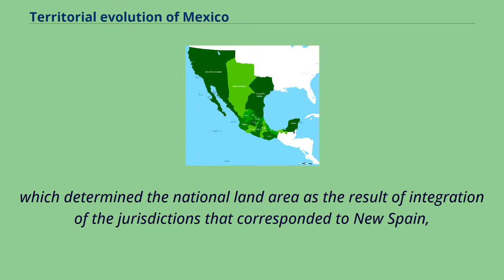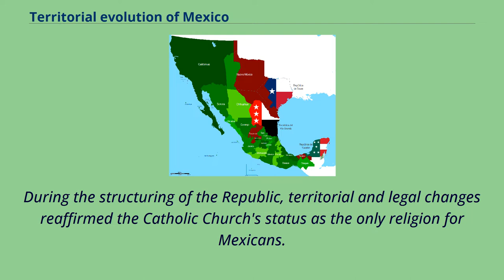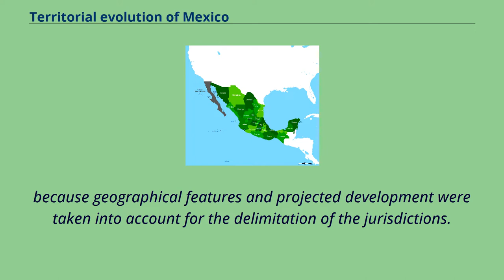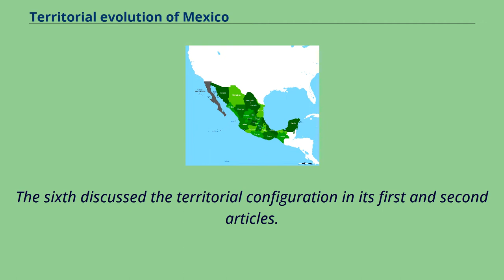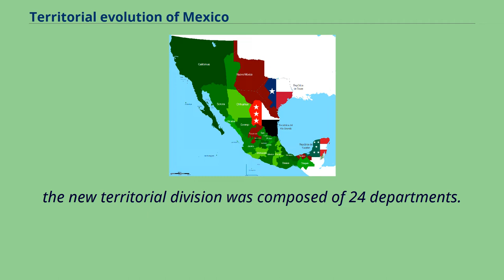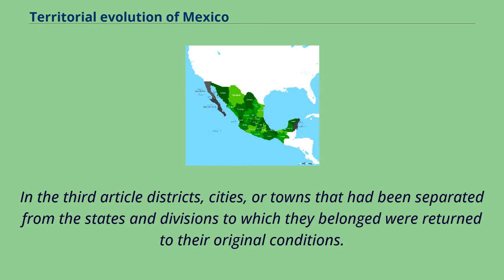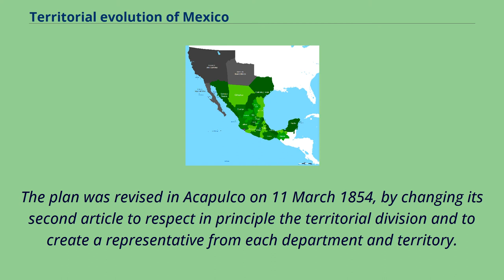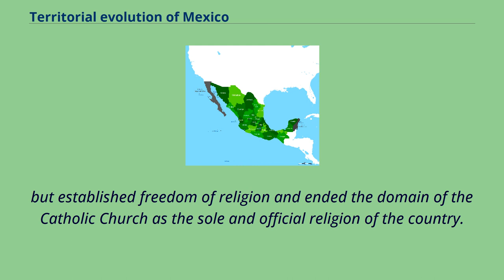Territorial evolution of Mexico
Territorial evolution of Mexico from 4 October 1824 to 8 October 1974 Map of Mexico in 1828 Mexico has experienced many changes in territorial organization during its history as an independent state.
The territorial boundaries of Mexico were affected by presidential and imperial decrees.
One such decree was the Law of Bases for the Convocation of the Constituent Congress to the Constitutive Act of the Mexican Federation,
which determined the national land area as the result of integration of the jurisdictions that corresponded to New Spain,
the Captaincy General of Yucatán, the Captaincy General of Guatemala and the autonomous Kingdoms of East and West.
The decree resulted in the independence from Spain.
Agustín de Iturbide, first Emperor of Mexico.
During the period of the Independence of Mexico, part of the territorial organization of New Spain was integrated into the new nation of the Mexican Empire.
Added to this were the Captaincy General of Yucatán and the Captaincy General of Guatemala （whose annexation was a strategy to counteract the Spanish crown）.
This yielded Mexico's largest land area as an independent nation.
Guadalupe Victoria, First President of México.
During the structuring of the Republic, territorial and legal changes reaffirmed the Catholic Church's status as the only religion for Mexicans.
The new nation developed a popular and representative federal republic that recognized the sovereignty of the States constituting the federal union.
The liberal government of Antonio López de Santa Anna, influenced by conservatives, ratified the Seven Laws by presidential decree, establishing
a new territorial court and replacing the federal states by departments whose governors and legislators would be selected by the Presi...